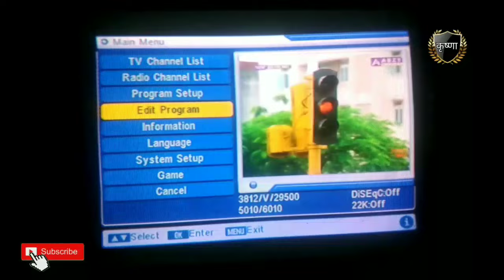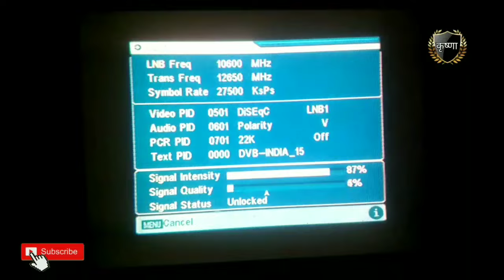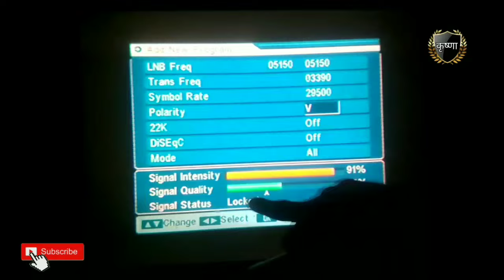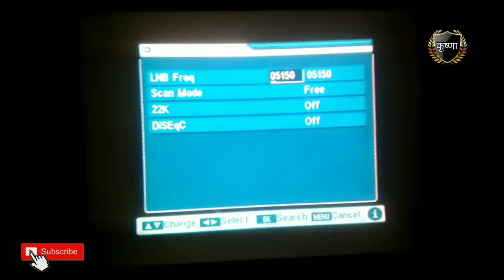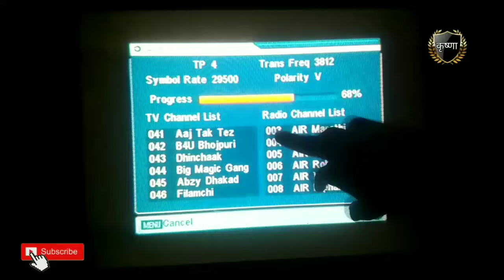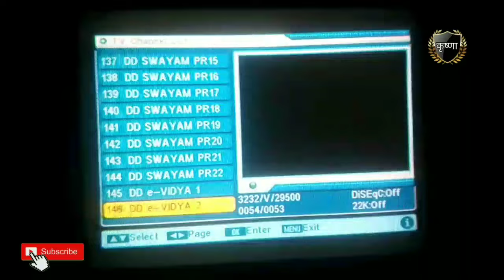DD Free Dish delete channel wapas kaise laye | No TV Program in DD Free Dish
DD Free Dish delete channel wapas kaise laye | DD Free Dish Delete program recover | No TV Program

this video for DD Free Dish ke delete channel wapis kaise laye.dd free Dish me new channel kese laye.dd free Dish channel search kese kare.

dd free dish delete channel wapas kaise laye
tv ke channel wapas kaise laye
no tv program problem solution in dd free dish
channel not found problem solution in dd free dish

all answers in this video